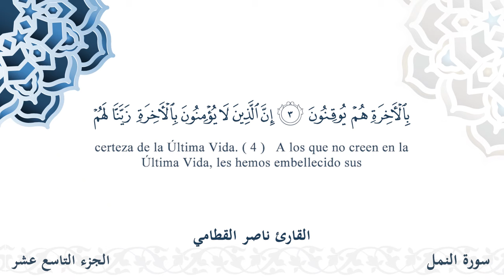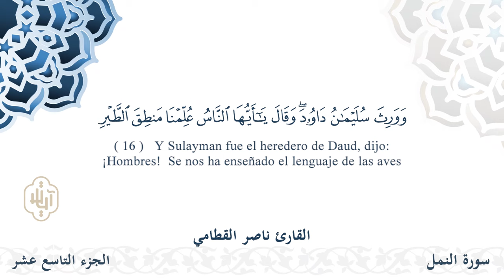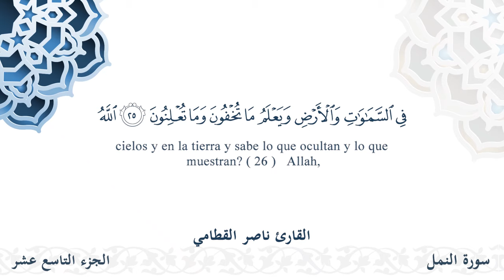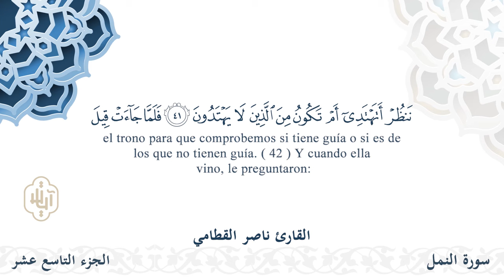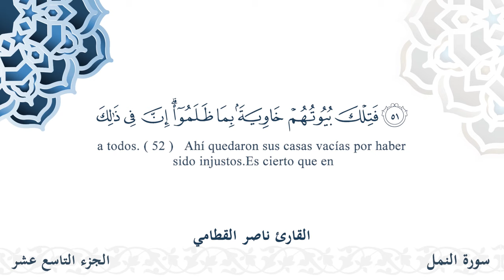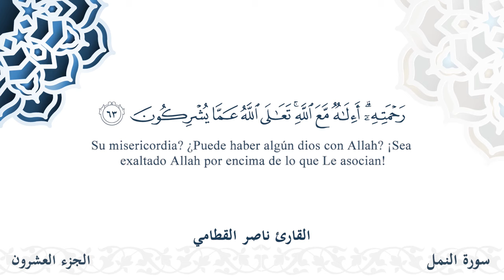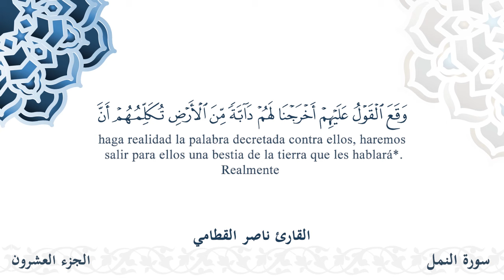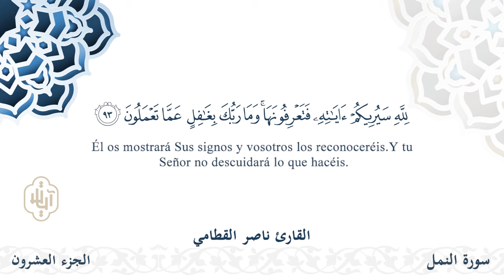سورة النمل - القارئ ناصر القطامي | مشروع